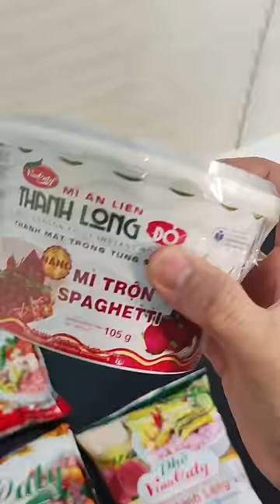Cái kết cho việc ăn MÌ THANH LONG hot trend ... | Foxy Review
🍀LẦN ĐẦU TIÊN ĂN MÌ THANH LONG🍀
Mì làm từ trái thanh long, nhưng cái vị nó lạ lắm mọi người 🥲
Ai ăn rồi cho tui xin ý kiến đeeee...
🔍Cần tìm đồ gì mấy bạn có thể bấm vào kênh mình xem nhé!